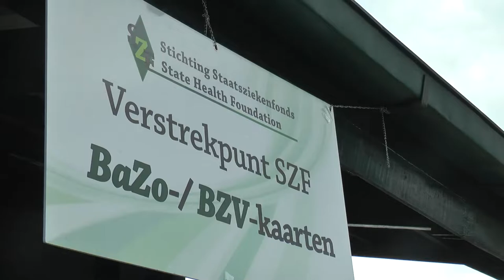First lady introduceert SZF-datacardprinter in Apoera